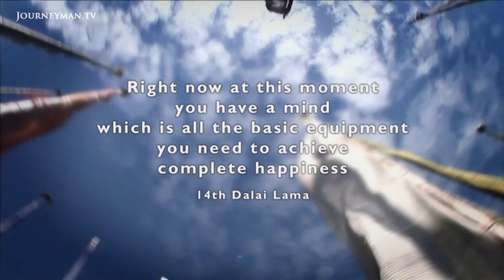Bhutan: Height of Happiness | Trailer | Available now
Bhutan: The Height of Happiness - A deep and humorous look at Bhutan as it struggles to adapt to the invasion of modernity.

The tiny kingdom of Bhutan is hidden away in the Himalayas and dwarfed by its giant neighbours, India and China. While the rest of the world pounds the treadmill of economic development, Bhutan continues on its somewhat alternative path, pursuing the ultimate goal for its people: happiness.

BBTV/Magnetic Pictures - Ref. 3868